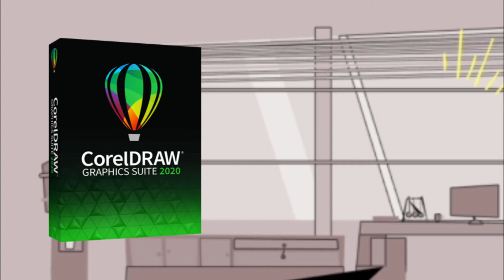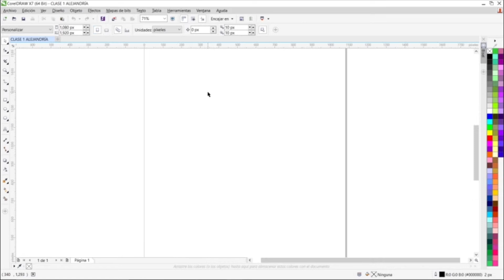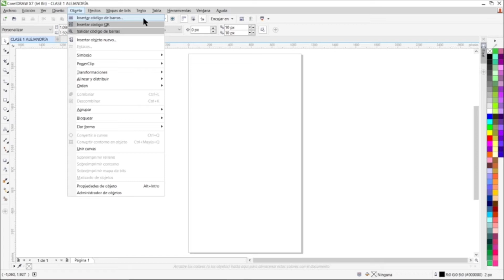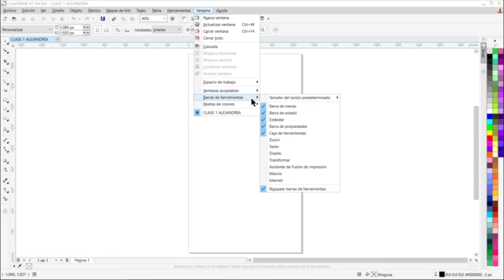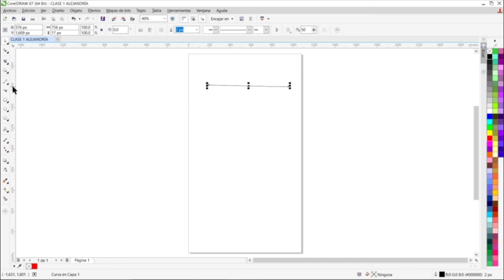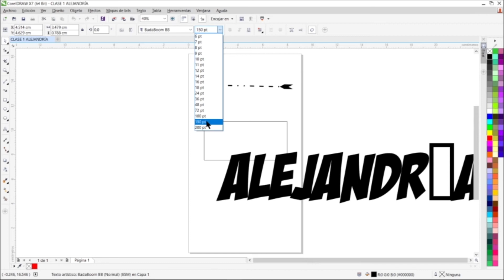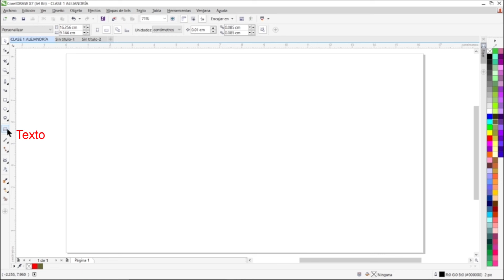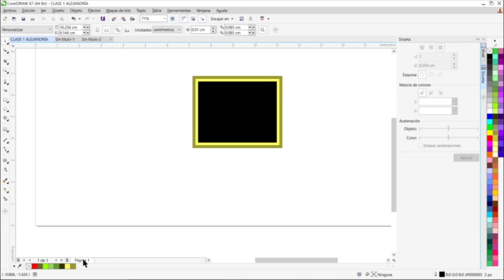🎨 Qué es CORELDRAW, para qué SE USA 👉 [Introducción al MEJOR TUTORIAL 2022] 1/5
Corel es uno de los programas de diseños más versátiles y poderosos que existen, además de que su uso es muy sencillo, sobre todo si sigues este minicurso de cinco videos. En este primer capítulo te enseñaremos qué es CorelDraw, para qué sirve, su funcionamiento básico, la barra de herramientas, entre algunas otras cuestiones básicas. Al terminar, vas a comprender los principios básicos de este programa y estarás listo para comenzar a usarlo.